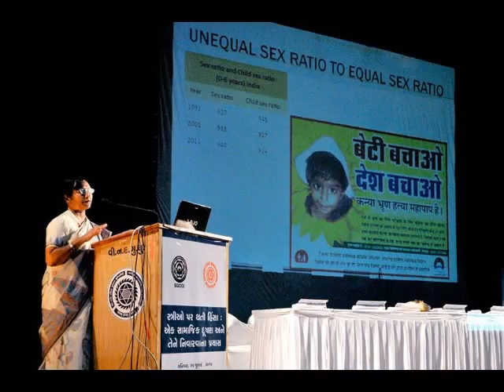surat sgcci safety for women